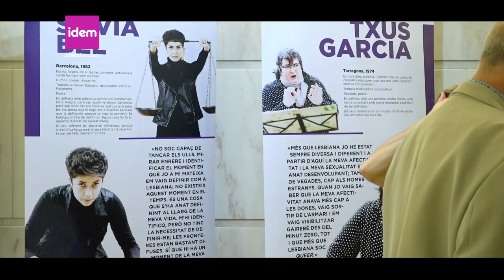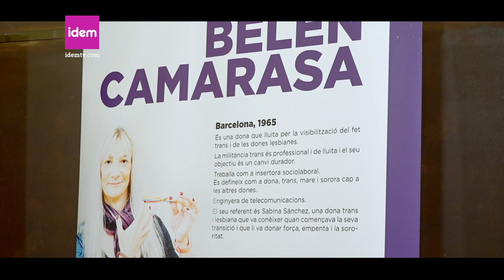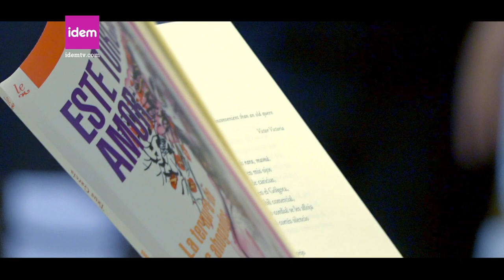Som així! Quotidianitats lesbianes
"Som així! quotidianitats lesbianes" és una exposicó itinerant en la que es volen rescatar les dones lesbianes del silenci i la invisibilitat, i mostrar les relalitats diverses de les dones que estimen a les dones.
L'exposició recull retalls de vida d'aquestes realitats diverses. No són amigues que comparteixen habitatge, no són dones que han decidit no compartir la seva vida amb ningú... Son dones que estimen altres dones i han estat invisibitzades i silenciades doblement: pel fet de ser dones i pel fet de ser lesbianes, al que s'ha de sumar altres factors de discriminació múltiple com pot ser l’edat, la classe social o el color de la pell.

Es mostren dones valentes que es presenten i ens obren la porta de la seves vides. Amb textos i fotografies es rescaten les dones lesbianes de la invisibilitat i mostren realitats diverses, tot volent naturalitzar l'amor i la sexualitat entre dones, rescatar la quotidianitat i emfatitzar la seva diversitat.

L'exposició ha estat realitzada per Pepa Vives, fotògrafa freelance, Carme Porta, responsable de comunicació d'una entitat del Tercer Sector i Llumull una associació sense afany de lucre formada per  professionals de diferents camps (com ara artistes plàstics, músics i músiques, fotògrafs i fotògrafes, dissenyadores i dissenyadors, periodistes, escriptors i escriptores, arquitectes, etc)